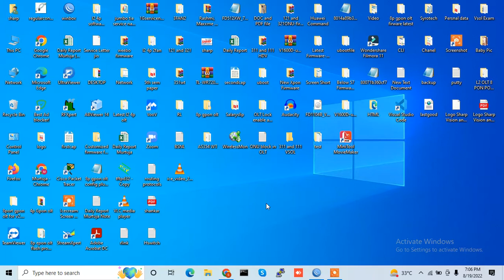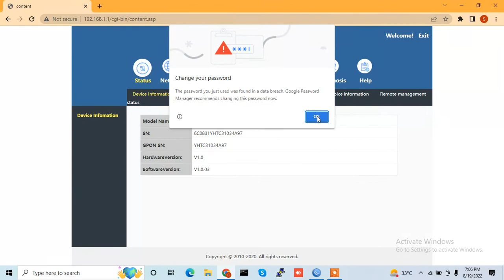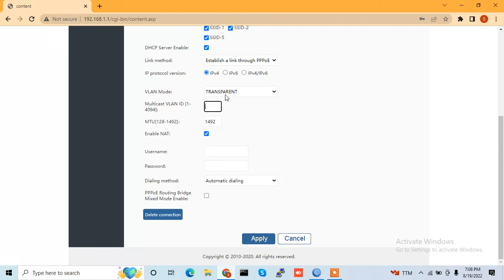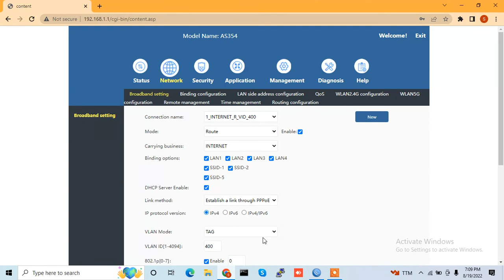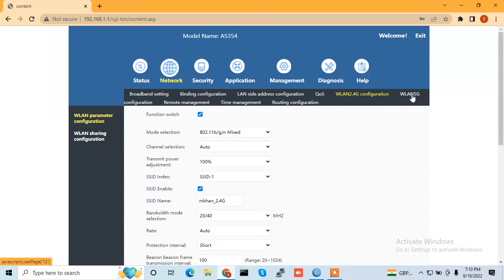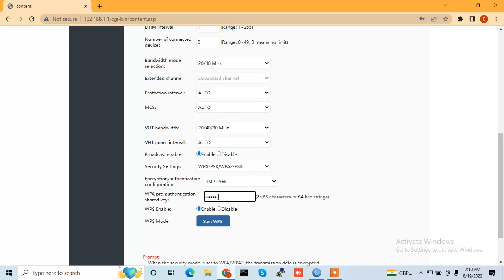AS 354 Configuration | Sharp Vision AS 354 ONT PPPoE Configuration | ONU ONT | Router Configuration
Username - root
password - admin